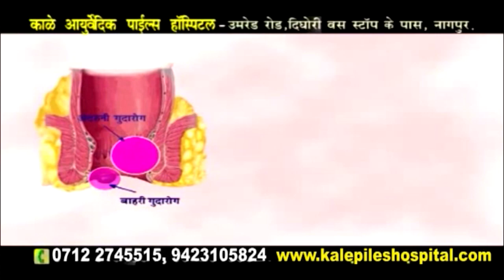२०१७ पासून सुरु आहे समता सैनिक दलाची साप्ताहिक परेड | Shankhnaad News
२०१७ पासून सुरु आहे  समता सैनिक दलाची साप्ताहिक  परेड | Shankhnaad News

All India Samata Sainik Dal Documentry
Samata Sainik Dal Documentry
All India Samata Sainik Dal. Founder : Dr.Babasaheb Ambedkar